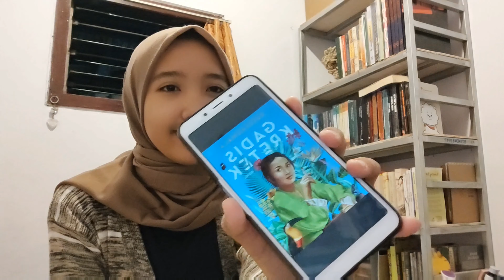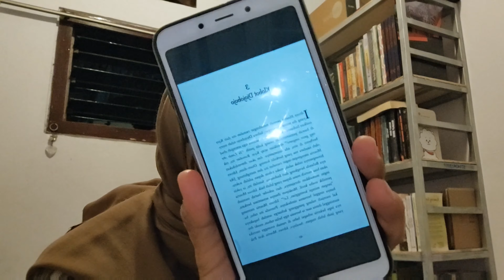baca bukunya Ratih Kumala - Gadis Kretek 🙆🏻‍♀️🚬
Hai 👋 Sudah lama tidak berjumpa, adakah yang kangen hehe
Setelah satu tahun vakum dari dunia booktube, aku kembali mencoba membuat konten simpel dan menyempatkan waktu saat weekend.
Buku Gadis Kretek karya Ratih Kumala ini mau di filmkan loh! Aku, Dhyn Hanarun dan Rio sedang baca bareng buku ini. Ceritanya menarik, tentang perjalanan tiga anak pemilik pabrik rokok yang hendak mencari seorang Jeng Yah. Siapa sih dia? Aku juga penasaran, dan lagi baca bukunya masih di bab 3.
Gear
Kamera : Kamera depan Xiaomi 12 Lite
Editing Software : Capcut
Thumbnail : Canva